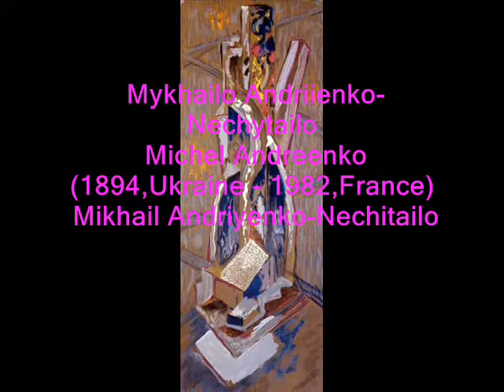HalynaMyroslava"And Day Fell Down"/ГалинаМирослава "І день упав"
Thanks to Mykhailo Andriienko-Nechytailo (French Michel Andreenko also known as Mikhail Andriyenko-Nechitailo among other variations), a renowned Ukrainian Modernist and French (Paris) painter and stage designer, a writer (short novels).One of the founders of Ukrainian avant-garde art.
Andriienko-Nechytailo, Mykhailo [Andrijenko-Nečytajlo, Myxajlo, Андрієнко-Нечитайло Михайло (known in France as Michel Andreenko), was born on 29 December 1894 in Kherson, Ukraine,then Russian Empire, in the noble family of origin cossaks  from sergeant-majors, died  on 12 November 1982 in Paris. He graduated from men gymnasium in Kherson and moved to Odessa.  1912--17 Andriienko-Nechytailo studied with N. Rerikh, A. Rylov, and I. Bilibin at the art school of the Society for the Promotion of the Arts in Saint Petersburg and there he also studied Law in the University (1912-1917). In 1914--16 he exhibited the composition Black Dome and his first cubist works in Saint Petersburg. In 1914 he participated in an international graphics exhibition in Leipzig. In 1917--24 he devoted most of his time to designing stage sets for various theaters—in Saint Petersburg, Odesa, Prague, Paris, and for the Royal Opera in Bucharest. In Paris, where he lived from 1923, he also worked on sets for the films Casanova and Sheherazade and continued to paint in the cubist-constructivist style. In the 1930s Andriienko-Nechytailo produced a series of surrealist paintings. He switched to neorealism in the 1940s and painted a number of portraits as well as a series the cityscapes Disappearing Paris . From 1958 he returned to constructivism and abstraction. Andriienko-Nechytailo's work is characterized by a precision of composition that harmonizes subtly with color. His stage sets are remarkable for their laconic quality and architectural schematism, and his costume designs, for their richness.
 A series of his works entitled "The Missing Paris" is of historical value as an artistic document of the last capital of France
 He and K. Hlushchenko(Glushchenko) and Redko organized the Association of Ukrainian artists in France. Charge of young artists-countrymen who emigrated to France from Ukraine. A man of high culture, N. Andrienko Nechitajlo successfully worked as an art critic and writer,  his book "Crossing" was published in 1976. While for decades the center of European cultural life, he happily escaped the primitive imitation .Created his original artistic style the Ukrainian artist entered the circle of the greatest masters of art of the XX century.
His paintings can be found in the City Museum of Modern Art and the Arsenal Library in Paris, the National Library in Vienna, the Victoria and Albert Museum in London, the Metropolitan Museum in New York, the National Museum in Lviv, and Ukrainian émigré museums and private art collections. Andriienko-Nechytailo is also the author of several short stories and articles on art.
Halyna Myroslava "And Day Fell Down"
Галина Мирослава "І день упав".
"Зійди до мене, місяцю, зійди", ст.8